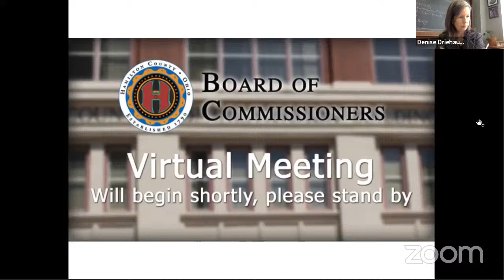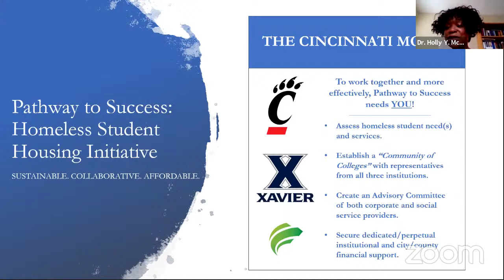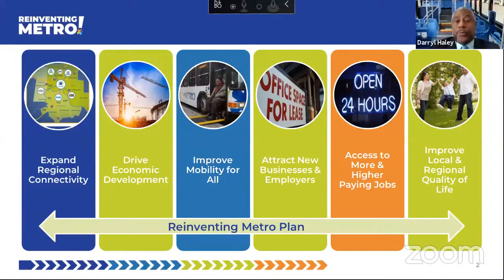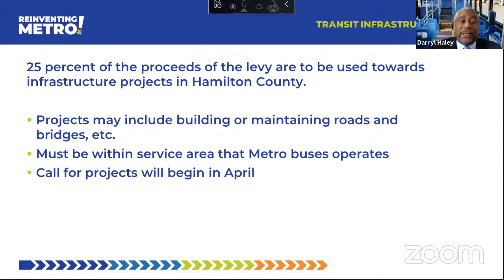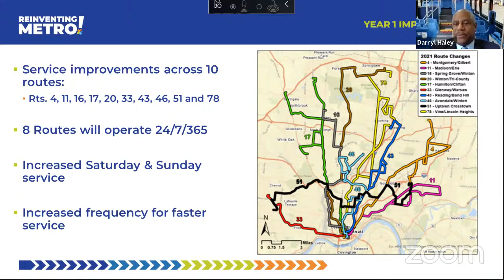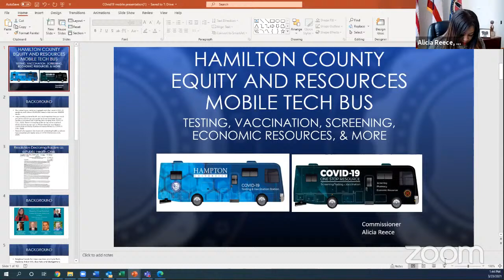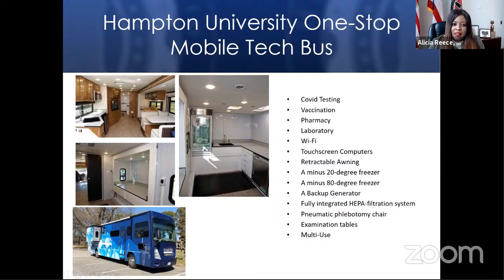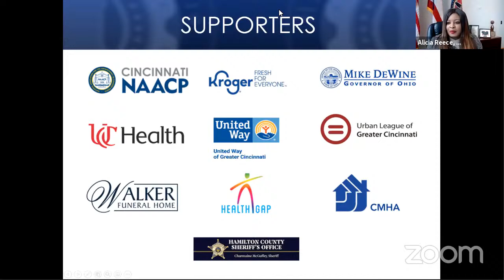Hamilton County Commissioners 3/23/2021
Hamilton County Board of Commissioners. Video presented by ICRC-TV